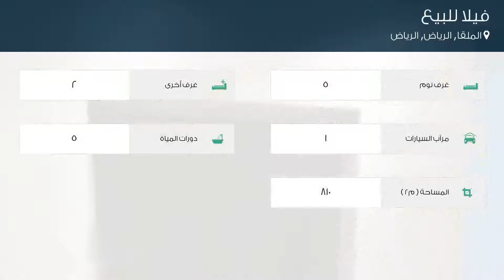فيلا للبيع في طريق أنس ابن مالك, حي الملقا, مدينة الرياض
تفاصيل العرض:-

رقم: 3481044

ميزات:-

5 الغرف, 2 غرف أخرى, 5 عدد دورات المياه, 1 سعة مرآب السيارات, سرداب/قبو, مسبح, ملحق خارجي, غرفة خادمة, غرفة سائق, سكني, تجاري, مصعد, صالة